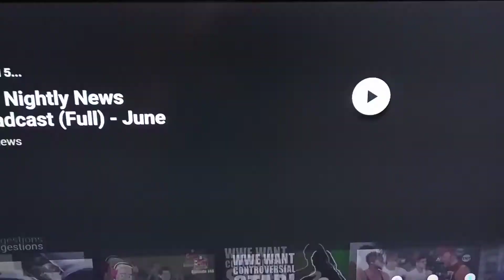Beginning of the Purge - shocking gate break in and couple armed to the teeth standing up 4 freedom